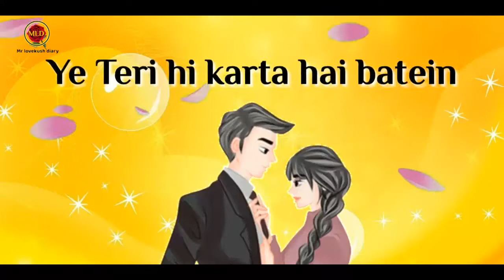Dil Aaj Kal WhatsApp Status - Romantic WhatsApp Status